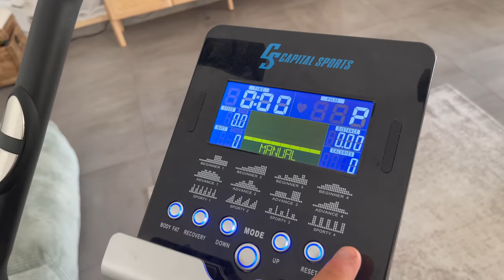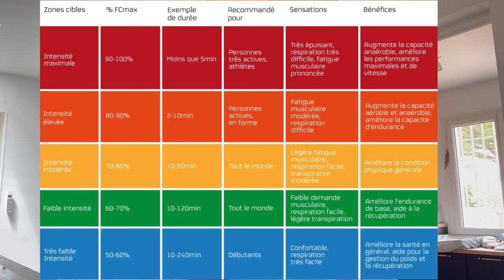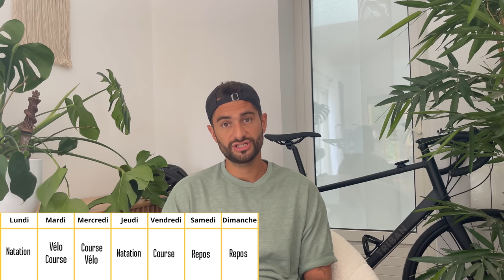La Découverte Du Triathlon. 🤕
Le premier épisode d'une longue série à travers laquelle je vais découvrir ce sport qu'est le Triathlon !
Partir de zéro pour faire un Full Iron Man en passant par des triathlons, des courses à pieds, à vélo, un marathon un Iron Man 70.3 etc.
Ce n'est pas chose facile, mais nous allons découvrir tout cela ensemble chaque semaine via des épisodes/vlogs dans mon quotidien.